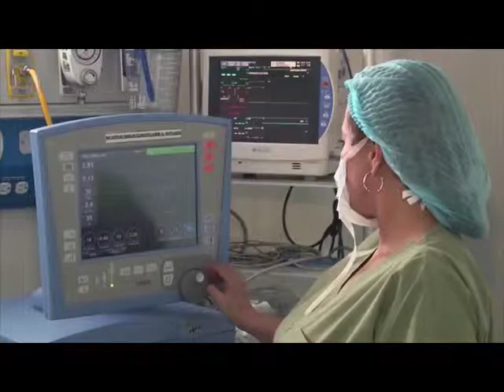LA PELUQUERA DE MUJERES Y NIÑOS CON CÁNCER